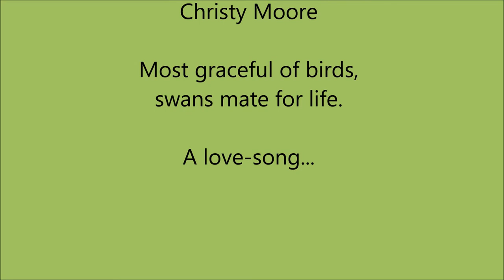A Song A Day 182: 'Two Island Swans' (One Last Cold Kiss), penned by Gail Collins & Felix Pappalardi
Swans are just the most graceful bird. They mate for life, as is the case in much of the non-human kingdom. This is song of love...